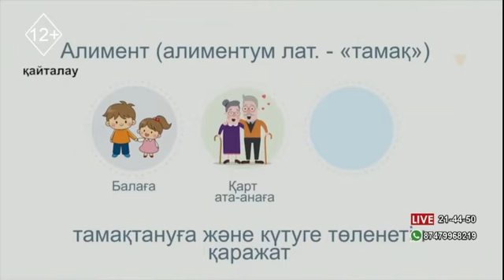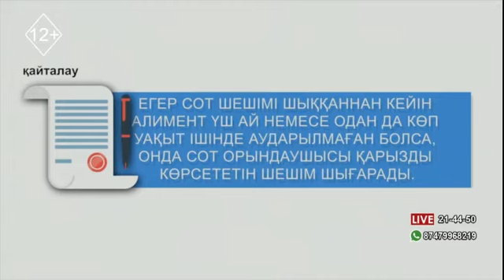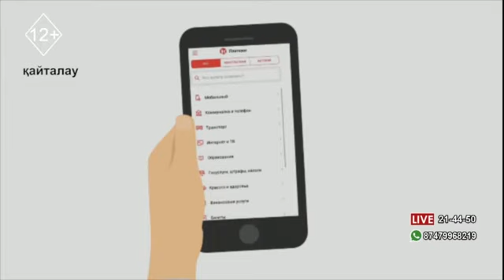Алимент қарызын қалай өндіреді?